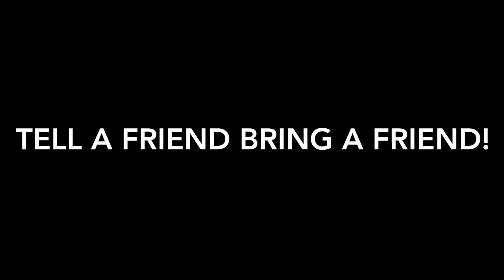BASKETBALL WIVES LA SEASON 3 EPISODE 4 REVIEW BBWLA Season 3 Episode 4 REVIEW!!!!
This Video Contains Profanity and Is NOT Intended For Audiences Under The Age Of 18 Enjoy!!! Basketball Wives La Season 3 Episode 4